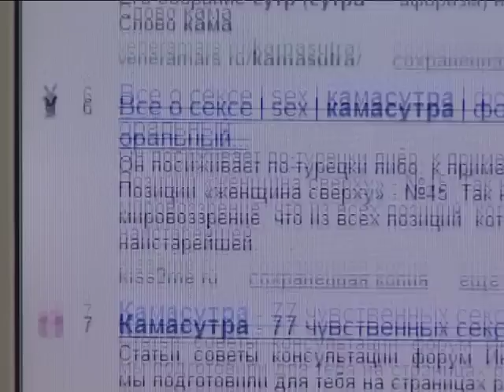Сексуальные проблемы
Какие сексуальные проблемы мучают красноярцев?